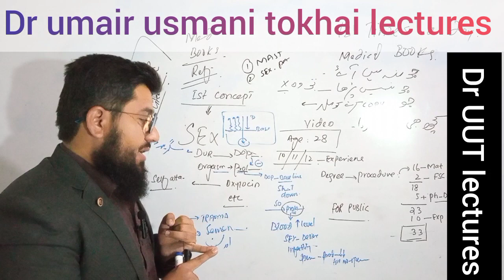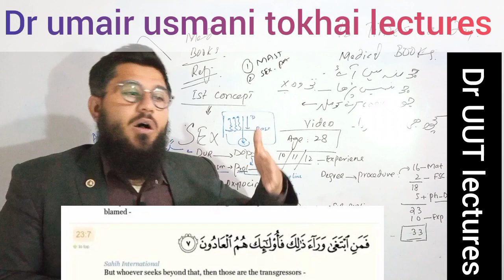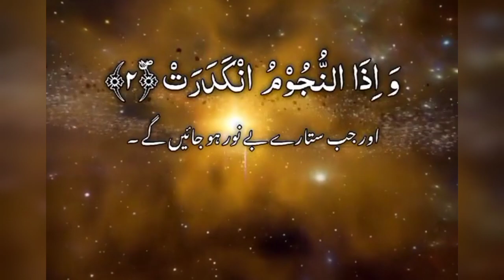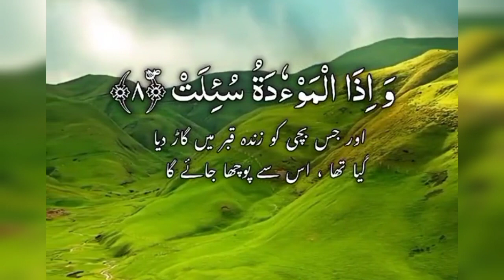masturbation Vs sex with partner (science/ biology) education purpose lectures. oxytocin, dopamine.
self satisfaction
wife
hormones
chemicals
oxytocin
prolactin
dopamine and etc

say no to masturbation